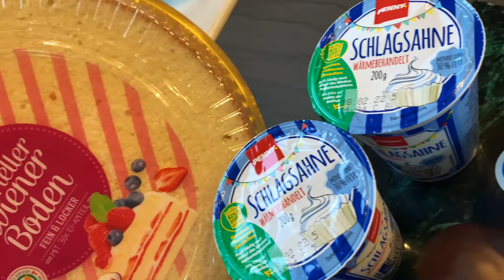BANANEN-KUSS-TORTE ohne Backen‼️‼️kuchenrezept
BANANEN-KUSS-TORTE geht SUPER schnell und einfach und das alles ohne Backen.
Für die BANANEN-KUSS-TORTE brauchst Du:

- 12 Stück Schokoküsse
- 500g Quark 40%
- 400ml Sahne
- 2 Stück Bananen
- Erdbeermarmelade 2-3 TL
- jeweils 1PK Sahnesteif und Vanillezucker
- Tortenboden 3 Lagen

🔴Alle gezeigten Produkte und Utensilien, habe ich selbst bezahlt, ich habe keinen Sponsor oder der gleichen.

🔴Wenn Dir dieses Video gefällt, kannst Du helfen, den Kanal zu vergrößern:
🔴Bewerte das Video! Ich würde mich riesig freuen und es unterstützt diesen Kanal sich zu Entwickeln.
🔴Du kannst dieses Video auch in sozialen Netzwerken mit deinen Freunden teilen.